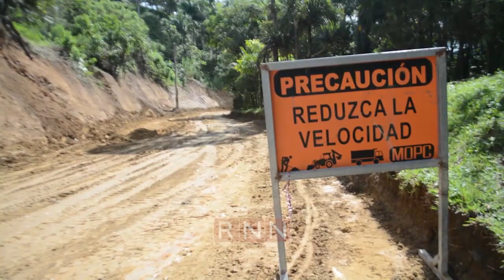MOPC inicia en Santiago trabajos de la carretera Hermanas Mirabal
La dirección regional del Ministerio Obras Públicas y Comunicaciones (MOPC) dejó iniciados los trabajos de construcción de la carretera Hermanas Mirabal, que comunica al sector de Guazumal, Tamboril con la carretera turística, en la provincia de Santiago.